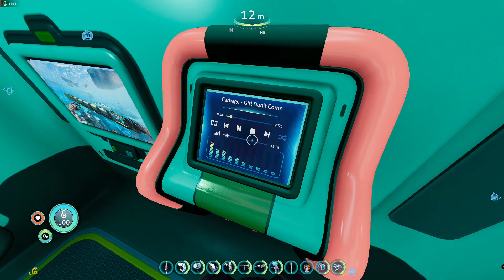Subnautica Below Zero Ep.19 (Nautilus Base Improvements! Getting prepared to go out again!)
A little shorter one illustrating my base improvements, my outside Plant Beds and sorting material from the SeaTruck to Lockers in the Base.
Also making preparations for another trip out. In the next one!!!